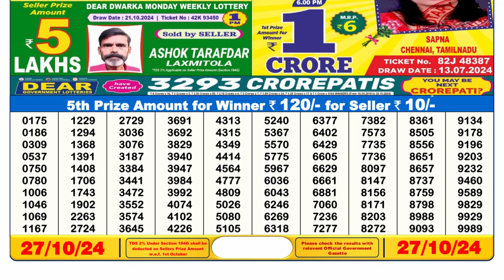[LIVE] Lottery Sambsd 6pm 27.10.2024 Result | Sikkim State Lottery